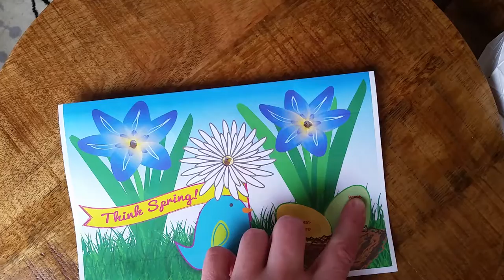Light Up Spring LED Card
This quick video shows the results of using two switches and one battery on a project using SMD LEDs. It can be done! The center light glows when the left button is pushed, and the two blue flowers glow when the right button is pushed. Push both buttons at the same time and all three glow!